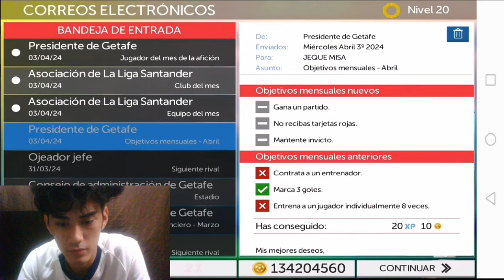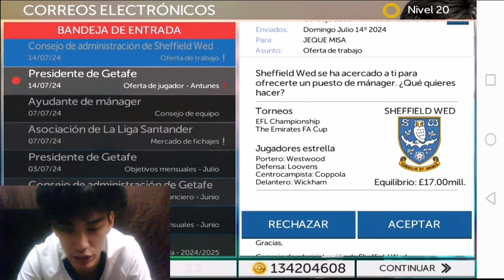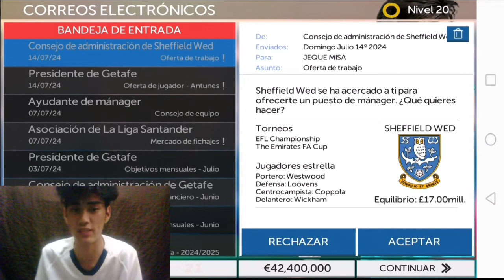ADIOS GETAFE...| MODO CARRERA HUMILDE MISA | EP.10